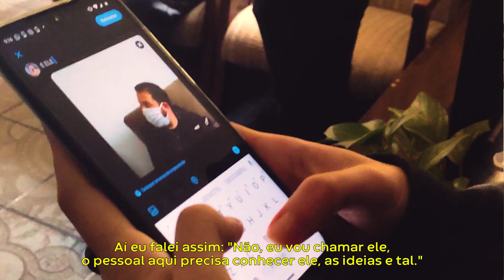Boulos invade a casa da Karol!